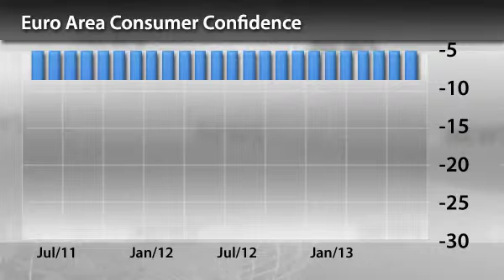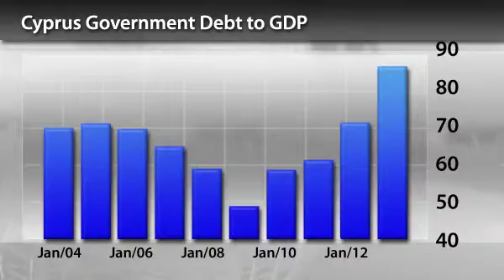InstaForex News 30 April. EU consumer confidence is still weak